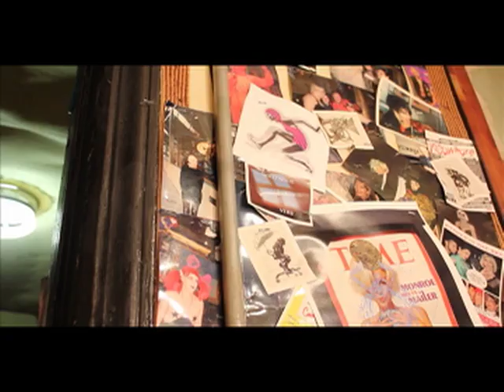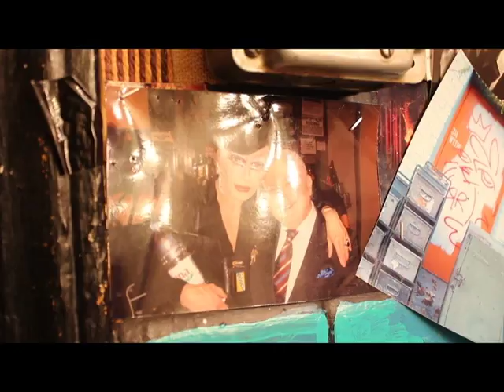Dirty Looks: On Location Venue Portrait #2 - Flawless Sabrina's Apartment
Dirty Looks: On Location, a month of queer interventions in New York City spaces, coming in July.